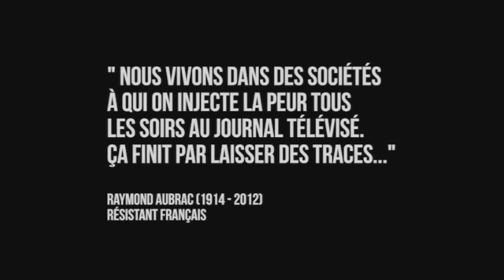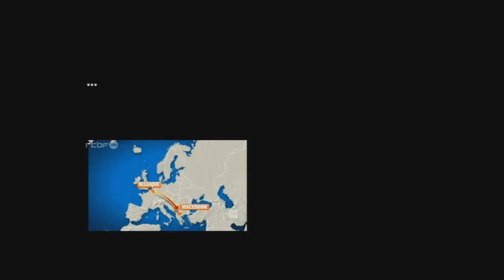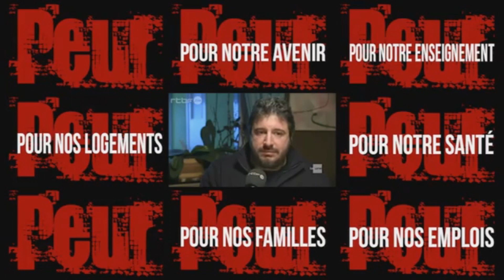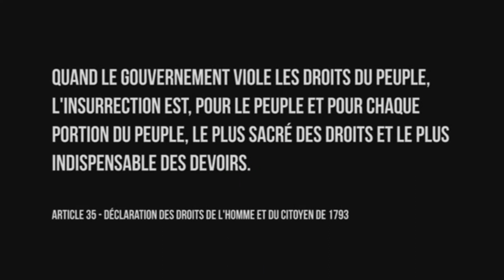Anonymous - La peur doit changer de camp [French][OFFICIAL]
Quand le gouvernement viole le droit du peuple, l'insurrection est pour le peuple et pour chaque partie du peuple le plus sacré des droits et le plus indispensable devoir" (Article 35 de la Déclaration des droits de l'Homme et du Citoyen du 24 juin 1793)